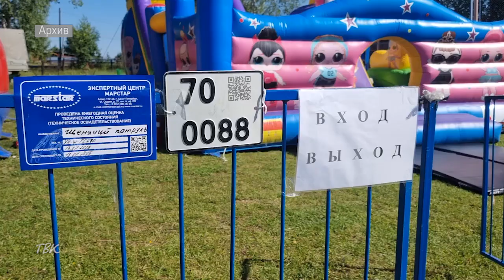Гостехнадзор проверит аттракционы в Томской области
Цель ежегодной профилактической операции «Аттракцион»- предотвращение возможных нарушений при эксплуатации аттракционной техники.